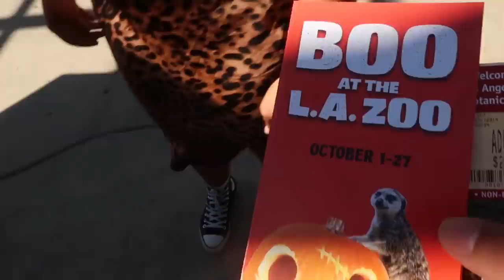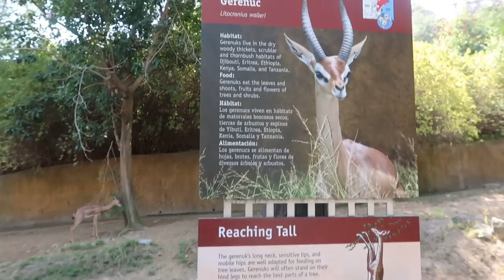FIRST Time Seeing My GIRLFRIEND After Our BREAKUP...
W